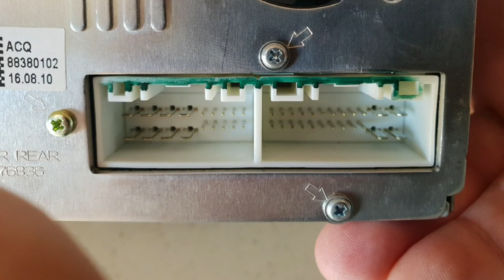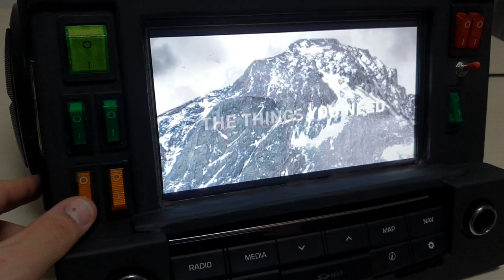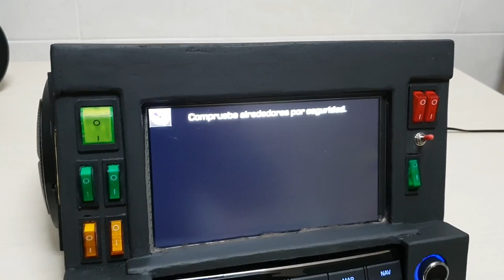Encapsulating Hyundai Tucson LAN5020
I've encapsulated a LAN5020 headunit. This video shows some pictures about the process and a sample video. Now, I have a device at home to perform my software tests without wasting time going to my car for every test. ;)